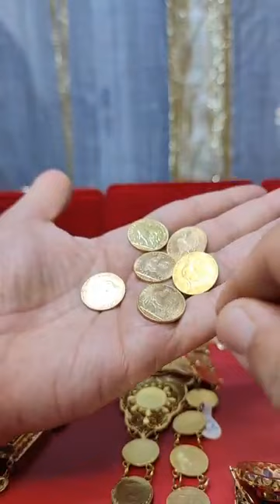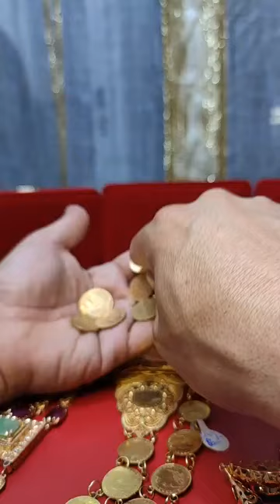١٧ مايو، ٢٠٢٤